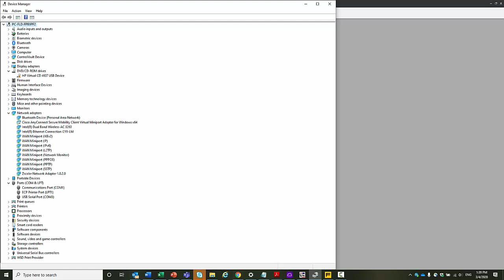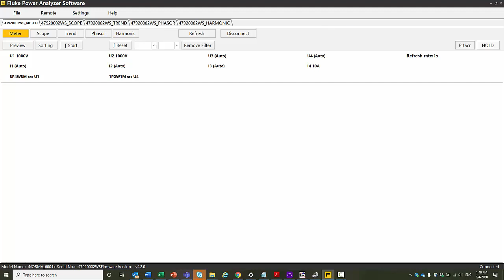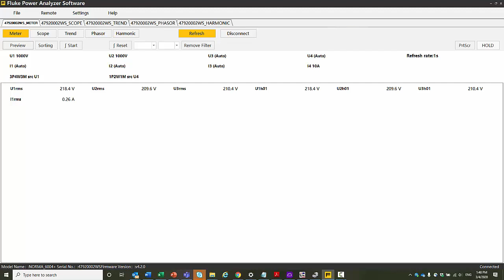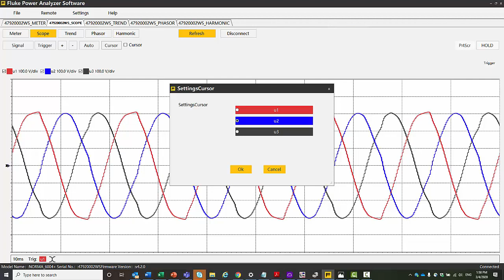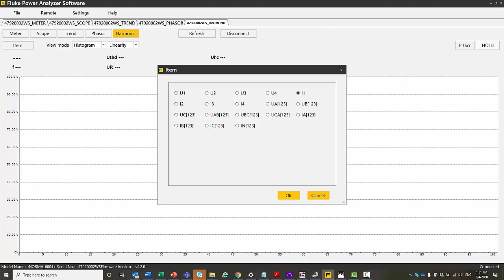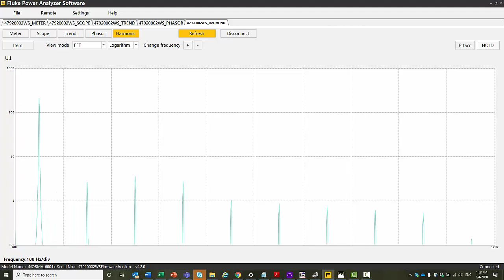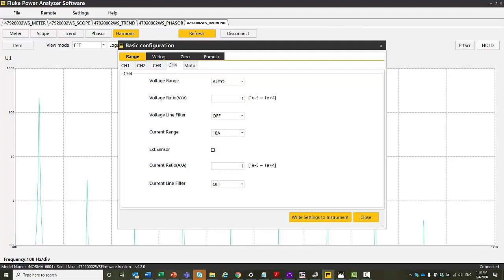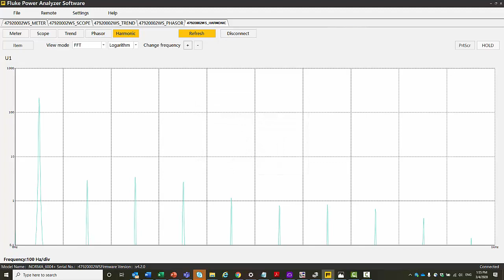Fluke Norma 6000 Portable Power Analyzer Software Introduction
This video will discuss how to connect and use the software for the Fluke Norma 6000 portable power analyzer software.